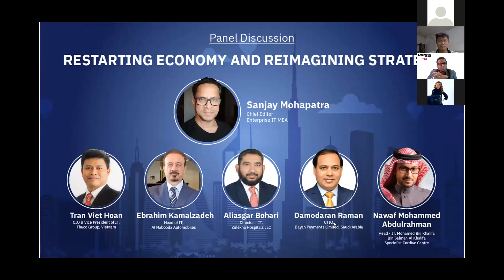Panel discussion on Restarting Economy and Reimagining Strategy on 18th July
Moderated by: Sanjay Mohapatra, Chief Editor, Enterprise IT MEA
Topic: Restarting Economy and Reimagining Strategy
Panellists
Tran Viet Hoan, CIO & Vice President of IT, Thaco Group
Ebrahim Kamalzadeh, Head of IT, Al Nabooda Automobiles
Aliasgar Bohari, Director – IT, Zulekha Hospitals LLC
Damodaran Raman, CTIO, Bayan Payments Limited
Nawaf Abdulrahman, Head - IT, Mohamed bin Khalifa bin Salman Al Khalifa Specialist Cardiac Centre